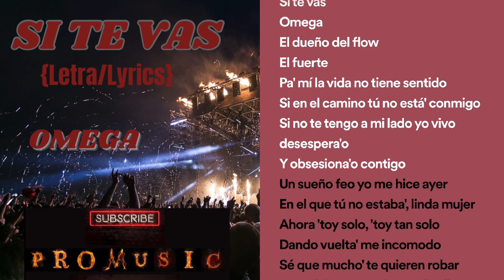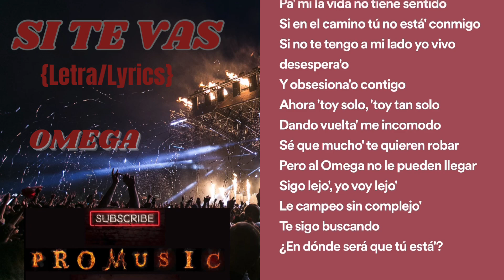SI TE VAS - OMEGA - {Letra/Lyrics}